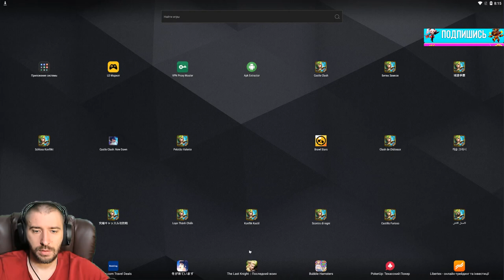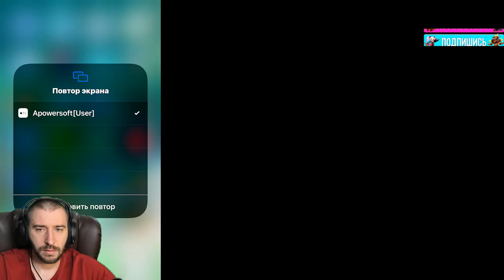ХАЛЯВА НА РУ \ ПОДАРОК ЗА ВХОД \ ТОП СУНДУКИ \ БОНУСЫ \ БИТВА ЗАМКОВ \ CASTLE CLASH